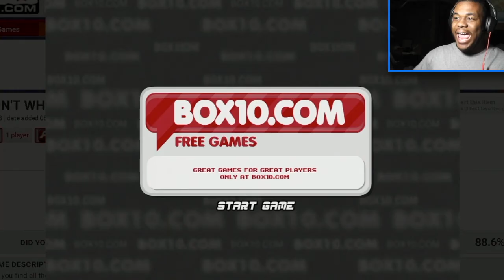JOHN CENA'S LITTLE BROTHER ?!?! - WHACK YOUR TEACHER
How many was can you whack your teacher ?!?!

- Boonks